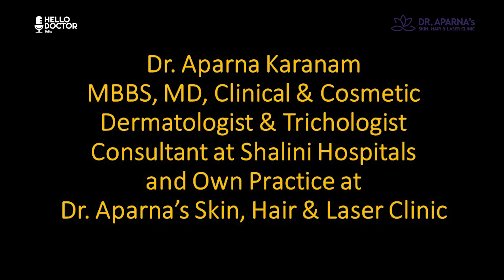Hyperpigmentation Types, Causes & Treatment | Dr. Aparna Karanam | Hello Doctor Talks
In this video, Dr. Aparna Karanam MBBS, MD, Clinical Cosmetic Dermatologist & Trichologist Clarifies doubts on Hyperpigmentation Causes, Types & Treatments

Hyperpigmentation is a common skin condition characterized by the darkening of patches of skin. It occurs when there is an overproduction of melanin, the pigment responsible for skin, hair, and eye color, in certain areas of the skin. This can result from various factors, including:

Sun exposure: Ultraviolet (UV) radiation from the sun can stimulate the production of melanin in the skin as a natural defense mechanism to protect against UV damage. This often leads to the development of dark spots or sunspots, also known as solar lentigines.

Post-inflammatory hyperpigmentation: Skin inflammation or injury, such as acne, cuts, burns, or skin conditions like eczema, can trigger an increase in melanin production, causing dark spots to develop in the affected areas.

Hormonal changes: Hormonal fluctuations, particularly in women, can lead to a condition known as melasma or chloasma. Melasma often appears as brown or grayish-brown patches on the face and is commonly associated with pregnancy, birth control pills, or hormone therapy.

Age-related: As people age, they may develop age spots (liver spots) on their skin, which are primarily caused by cumulative sun exposure over the years.

Genetics: Some individuals are genetically predisposed to develop hyperpigmentation, especially in response to sun exposure.

Medications: Certain medications, such as antimalarial drugs, may cause hyperpigmentation as a side effect.

Treatment options for hyperpigmentation include:

Sunscreen: Sun protection is crucial to prevent further darkening of existing hyperpigmented areas and to prevent new ones from forming. Broad-spectrum sunscreen with a high SPF should be applied daily.

Topical treatments: Over-the-counter and prescription products containing ingredients like hydroquinone, retinoids, glycolic acid, kojic acid, and vitamin C can help reduce the appearance of hyperpigmentation. These products work by inhibiting melanin production and promoting skin cell turnover.

Chemical peels: Dermatologists can perform chemical peels that use acids to exfoliate the skin and fade hyperpigmented areas.

Laser therapy: Various laser and light-based treatments can target melanin in the skin and break it down, effectively reducing hyperpigmentation.

Microdermabrasion: This procedure involves the removal of the top layer of skin, which can help improve the appearance of hyperpigmented areas.

Prescription medications: In cases of severe hyperpigmentation, a dermatologist may prescribe stronger medications or recommend combination therapies.

Call Dr. Aparna Karanam at 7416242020 to clarify doubts on skin  related issues